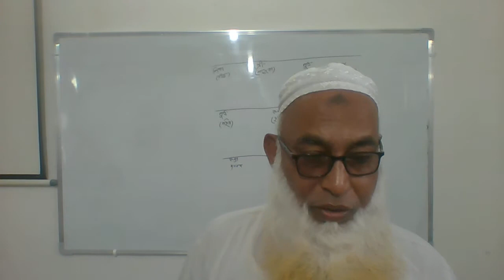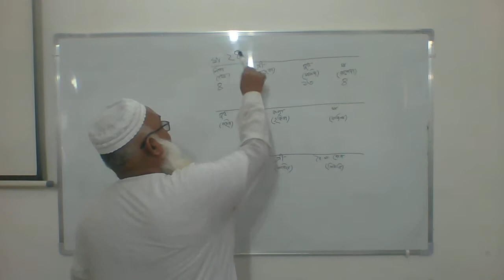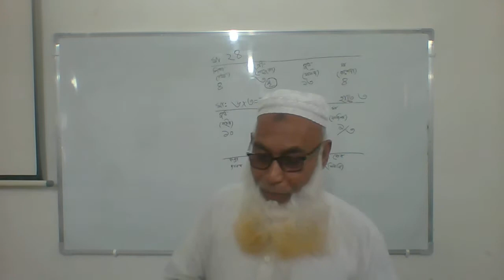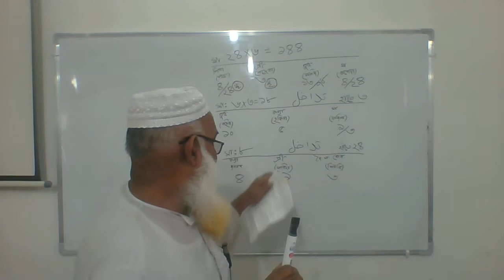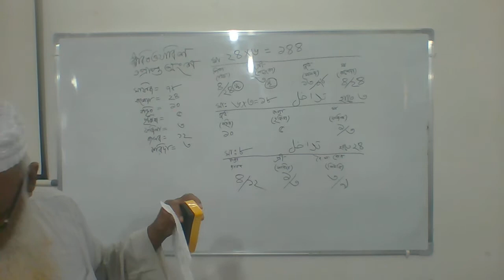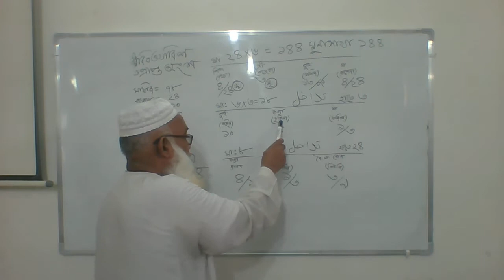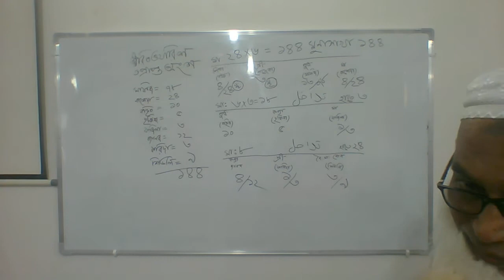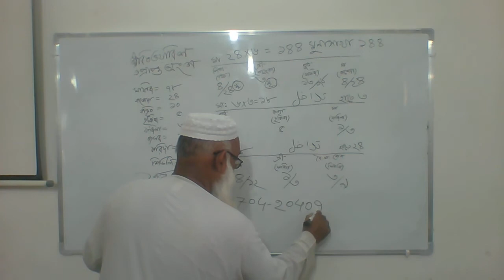Alim Fiqah 2nd